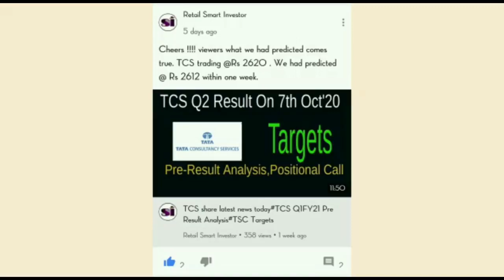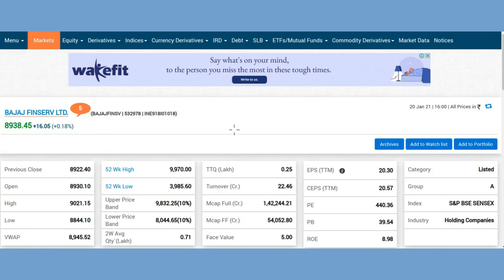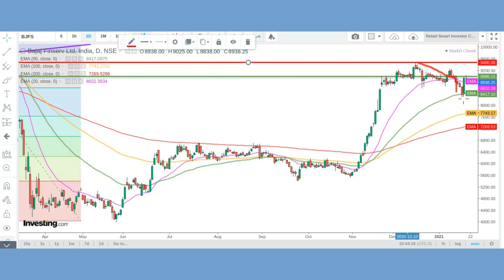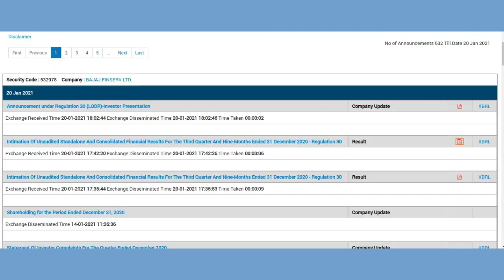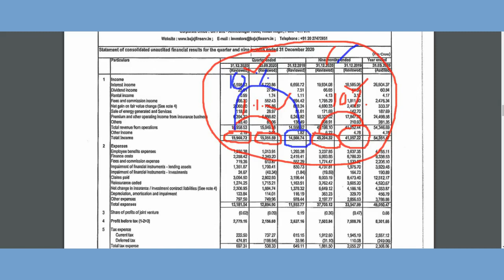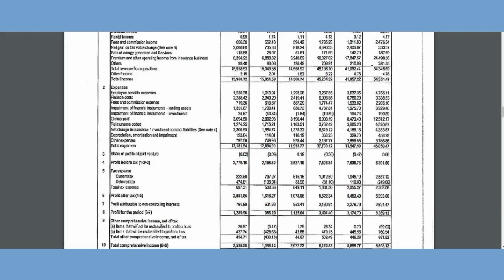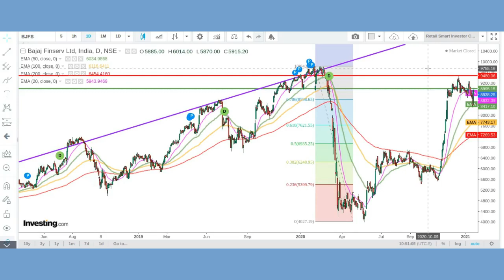Bajaj Finserv Q3 Result 2021#Bajaj Finserv Share Latest News#Bajaj Finserv Share Analysis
This video describes brief fundamental analysis, technical analysis, financial overview, latest trend, latest price,latest news ,prediction and targets of Bajaj Finserv Ltd..& ITs Q3 Fy2021 Result Analysis.
Bajaj Finserv Q3 Result 2021#Bajaj Finserv Share Latest News#Bajaj Finserv Share AnalysisRally On Card In Bajaj Finserv Share#Bajaj Finserv Share Latest News#Bajaj Finserv Share Target

Thanks :)